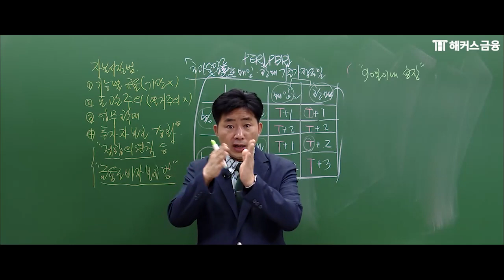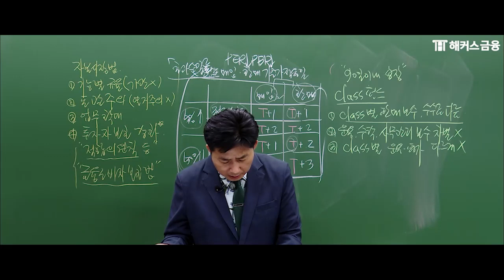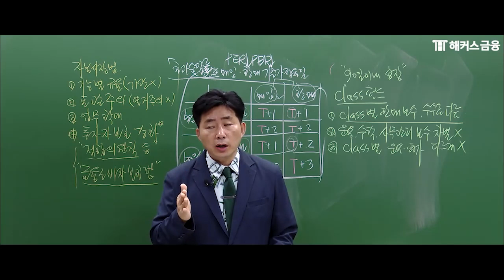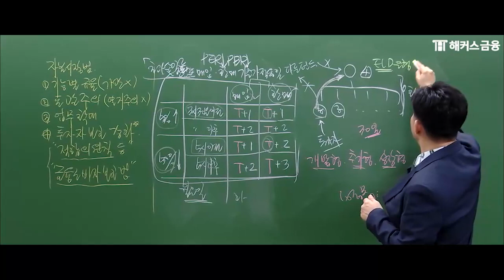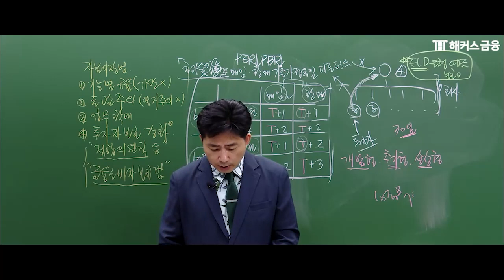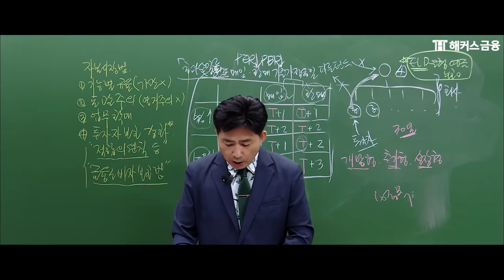은행FP(자산관리사) 금융상품의 이해③┃해커스금융 민영기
💰 시험 합격만해도 수강료 100% 환급!

광범위한 시험 범위에도 지치지 않는★
민영기 교수님의 핵심만 파고드는 강의!

▼ 은행FP 수강료 0원반 수강 혜택 ▼
✔합격시 수강료 100% 현금환급
✔불합격해도 다음 시험까지 수강연장
✔베스트셀러 1위 문제집 제공
✔파이널 빈칸 노트 무료
✔모의고사 해설 특강 무료

*베스트셀러 1위 : 교보문고 취업/수험서 베스트셀러 자산관리사/재무위험관리사 분야 (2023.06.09. 교보문고 베스트셀러 기준)